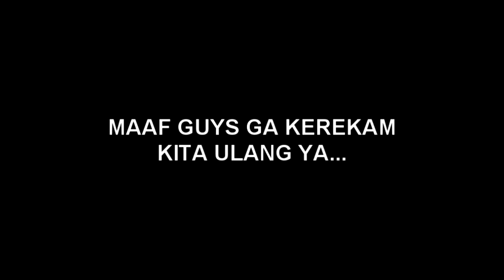Tips Tetap Semangat dan Termotivasi Belajar di Rumah Selama Masa Pandemi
Tips Tetap Semangat dan Termotivasi untuk Belajar di Rumah Selama Masa Pandemi

Pasti kamu kadang merasa kurang semangat atau termotivasi pada saat belajar. Kamu beruntung karena menemukan tips ini sehingga kamu bisa belajar dengan semangat.